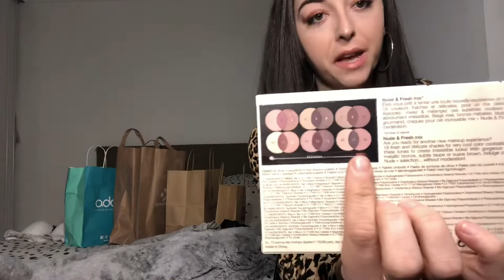HAUL : soldes 2020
Bonjour et bienvenue à toutes, ça faisait un long moment que je n’avait rien posté sur YouTube, je suis de retour et je compte bien m’y tenir !

J’espère que cette vidéo Haul va vous plaire ! N’hésitez pas à me partager votre ressenti, me dire ce que vous avez aimé ou pas ☺️

Met en commentaire ton article préféré parmi tout ça 🙄🤔

Je laisse mes autres réseaux :
Snap : Ocecew
Mon vinted : Ocecew

Et surtout n’hésite pas à partager cette vidéo à tes amis, collègues, cousines ... Mon but est de faire passer la bonne humeur et les bons plans 🥰

Bisous 🐭🐭